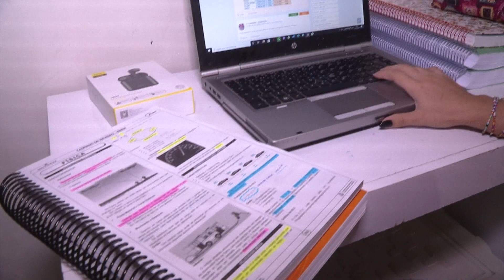Especialistas recomendam calma para estudantes na reta final para o Enem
Faltando menos de um mês para o Exame Nacional do Ensino Médio (Enem), muitos estudantes acabam ficando preocupados e ansiosos; especialistas recomendam manter a calma. A reportagem é de Filipe Leal e Ribamar Borges, da TV Assembleia.